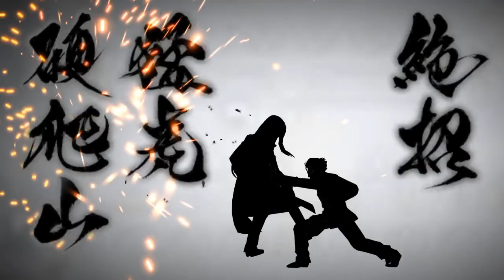FGO TA Li Shuwen 3T Case Files Challenge Quest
Who murdered Lord El-Melloi II?

Ended up doing two successful runs as the first one had audio issues. T3 BNPB's average damage is lower than BNPA and needs high-roll to clear T3, but funnily enough I got high-roll BNPB in T3 for both successful runs.

I have a harder Yagyu TA script as well as some solo options left to explore...and probably not enough time for them all. As it turned out, the greatest obstacle to my CQ runs in this event was Barbatos desperately clinging to life reducing the duration of the CQ's availability.

Lord El-Melloi II's Case Files x Fate/Grand Order Collaboration Event "Lady Reines's Case Files"
[High Difficuly] Another Master and Servant
Li Shuwen Assassin 3T